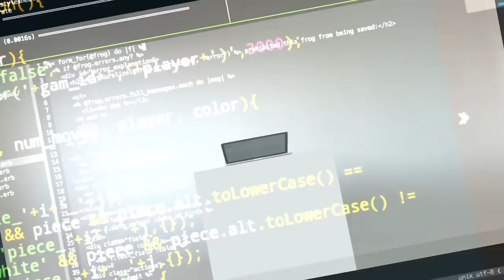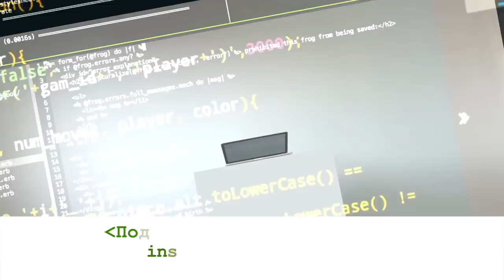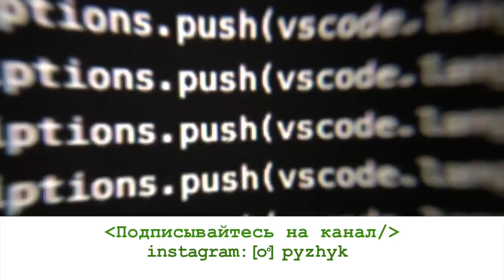Data Science в Uber | Стажировка в Tesla | Как перейти в Data Science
Data Science специалист Никита Королько о стажировке в Tesla, работе в Uber и о самостоятельном изучении Data Science
Курс "Python для аналитики данных" от школы передовых технологий SKILLFACTORY.

01:04 — Data Science: что нужно, чтобы держать руку на пульсе
02:47 — как программисту стать Data Science специалистом
05:10 — как попасть в Data Science без технического бэкграунда
07:58 — какие области в Data Science сейчас интересны Никите
09:38 — какой проблемой Data Science-специалист Никита Королько
10:35 — чего добьется Data Science в будущем
12:41 — когда появятся летающие автомобили
14:38 — план самообучения Data Science от Никиты Королько
17:55 — самое важное качество Data Science специалиста
21:00 — Data Science и Data Analyst: разница зарплат и требований
22:53 — стажировка в Tesla: проект, степень ответственности
26:50 — процесс поиска работы в США для Data Science специалистов
28:30 — самые интересные задания на интервью,
советы про прохождению собеседований
33:26 — типичный день Data Science специалиста. Чем отличается от рабочего дня программистов
35:00 — уровень зарплат у Data Science специалистов в США
36:20 — планы на карьеру